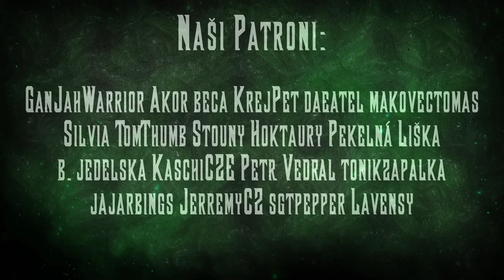1. díl - Tutorial ke Starter Setu | Po bitvě každý GameMasterem | Krotitelé draků - DnD CZ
Základ lepšího gamemasterování a Bobova hobití školka pod drobnohledem najednou. :)

Chcete si taky zahrát příběh ze Starter Setu? Koupit si ho můžete na

Podpořte nás na Patronu!

Děkujeme Fantasyobchodu a nakladatelství Fantomprint za sponzoring tohoto dílu Krotitelů draků!